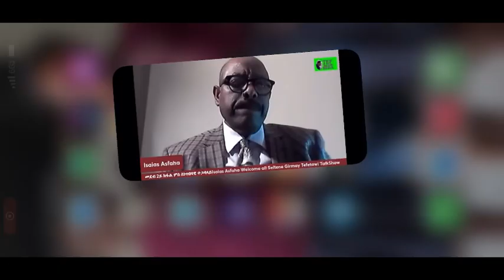ካብ ኣንደበት ተጋደልቲ ህግሓኤ ናይ ዓይኒ መሰኻኽር ኣብ ልዕሊኦምን ብጸቶምን ዝተፈጸመ ግፍዕታት ካብ ባሕሪ ብ ጭልፋ